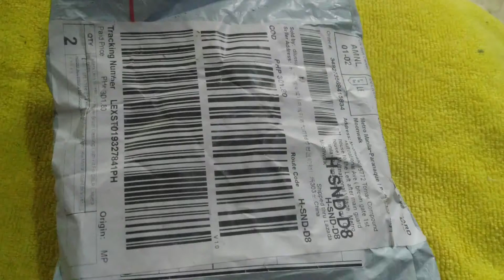SJ4000 AIR CAMERA UPGRADED WITH GOPRO WIDE ANGLE LENS TEST RUN | CNC BRACKET FOR CAMERA INSTALLED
BRACKET MOUNT FOR SJ4000 AIR ACTION CAMERA and TEST RUN WITH AN UPGRADED GoPro WIDE angle LENS

Hi, I am Emmanuel 71 years old( at the time I started this vlog in 2020), a senior motorcycle rider. I bought a Yamaha SZ16 version 3 in  November 2019 because riding is my passion. It is freedom.

Contents of this channel include primarily of my experiences as a moto rider as well as  royalty free,  no copyright music from various audio-video sources which is intended for sharing with other YouTube creators.

In Addition, some contents here you will find contributions of my beloved daughter, Julia who is likewise a rider, moto vlogger a video editor but most, civil engineer. she owns a Yamaha Mioi125s

To senior riders like me...

"YOU NEVER STOP RIDING WHEN YOU GET OLD. YOU GROW OLDER WHEN YOU STOP RIDING"